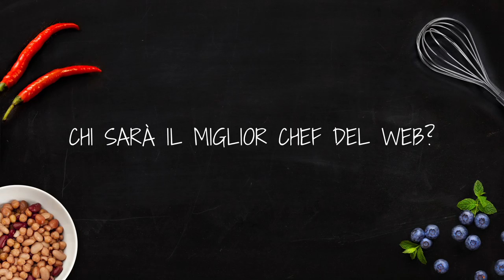Sfida Sicilia - Marche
Ornella di @Giallatraifornelli o Andrea di @Differenttaste? Chi sarà l'ultimo finalista? Votate il vostro blogger preferito su in palio per voi fantastici premi!